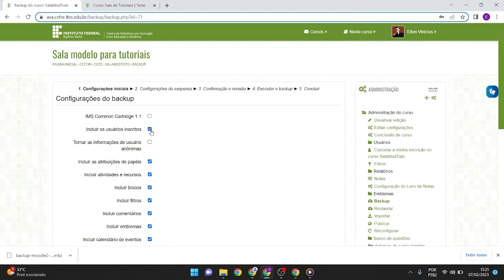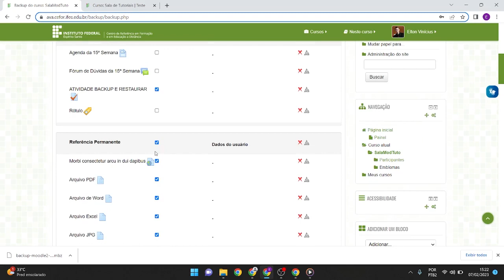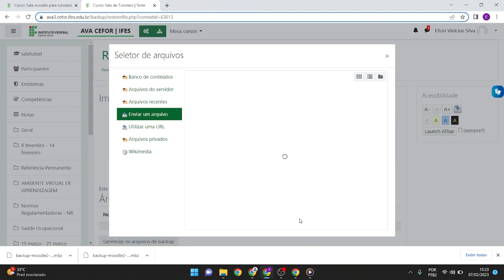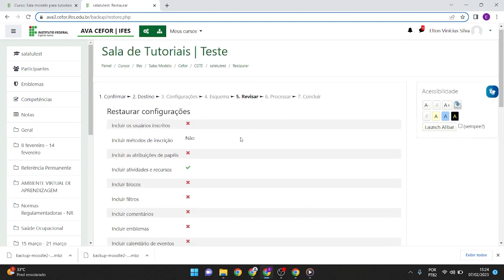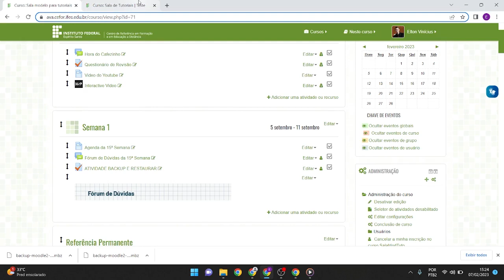Backup e restauração de Atividade - Moodle 3.1 para 3.9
Tutoriais do Moodle 3.9 visão professor formador